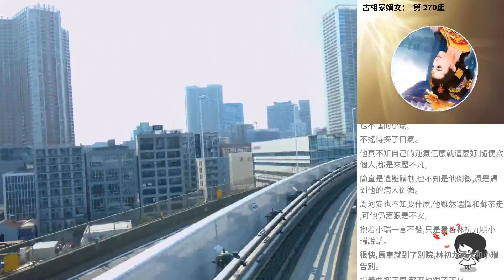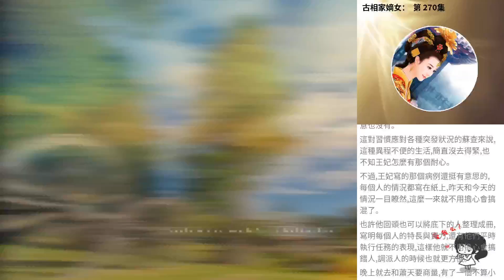古相家嫡女： 第 270集